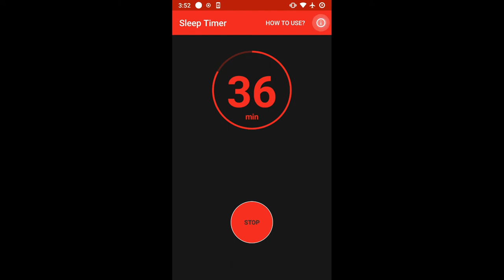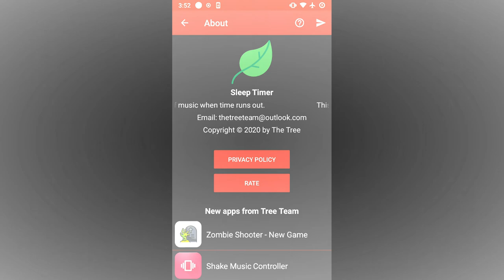Sleep Timer - Turn off any music player when go to sleep for Android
✪Introduce
This app can help you to turn off the music (any music player is playing) when you go to sleep easily with the timer setting wheel and help you have a good night's sleep. In addition, it has a dark theme that helps you avoid the stress of night use. Good night!

✪Features
✓Turn off sleep music timer
✓Dark theme

Easy to use this app. First you set the timer by spinning the wheel to select the number of minutes to countdown, then press the star button to start the timer.